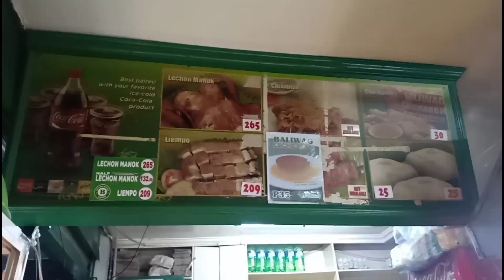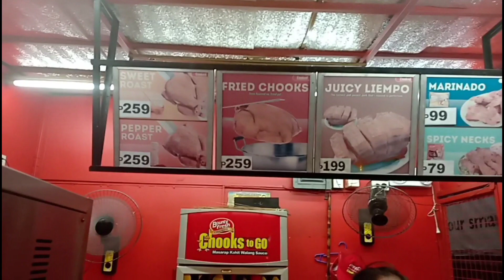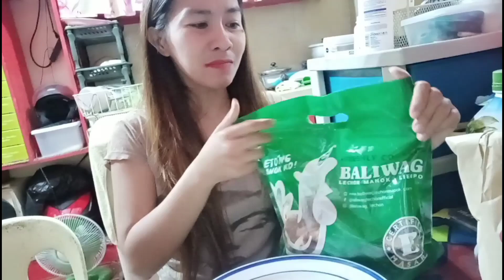Andoks vs Baliwag Lechon vs Chooks to go - Taste Test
Friendly reminder to all vloggers: Do not skip on the ADS in every videos you're watching for faster approval, get monetized and earn more on your YouTube channel...

From the bottom of my heart. I wanna Thank everyone for taking time to watch on my videos and promise to get you entertained.

Camera: OppoF7, 4KPlus Supremo
Editor: PowerDirector, Thumbnail Maker